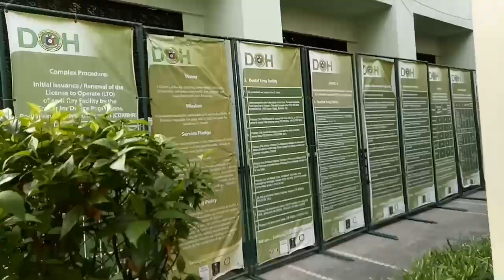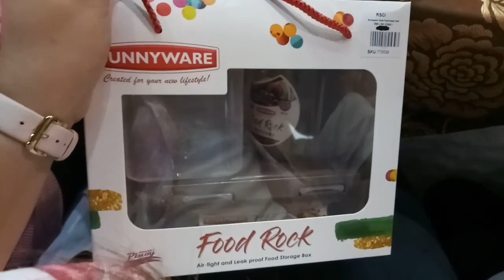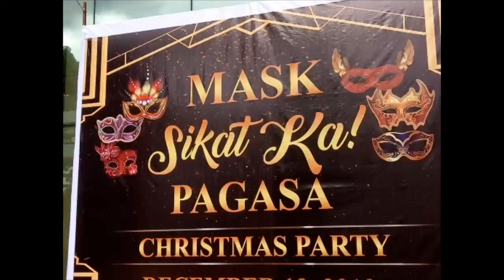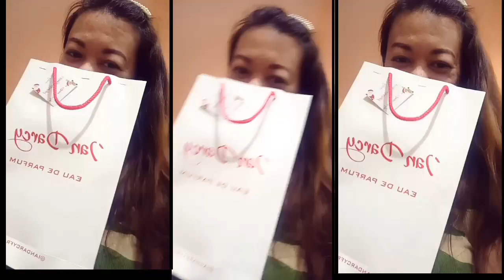DOH & PAGASA CHRISTMAS PARTY | ANG SAYA SAYA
So happy and blessed to celebrate my 2019 Christmas Party with all of you!